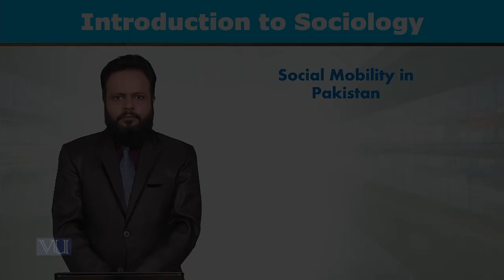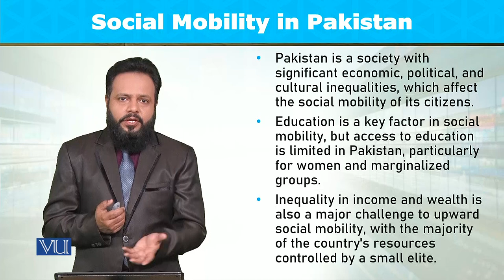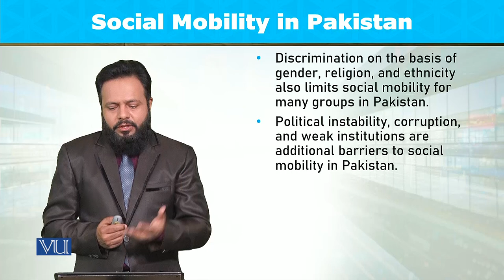Social Mobility in Pakistan | Introduction to Sociology | SOC101_Topic133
Topic133: Social Mobility in Pakistan,
By Dr. Imran Sabir